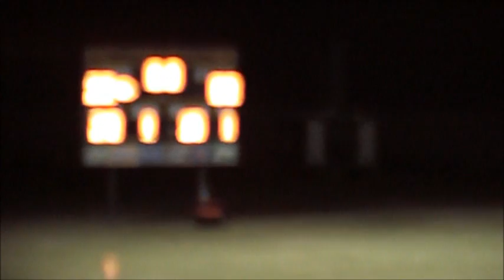4th Grade Manila vs. Hoxie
4th grade Manila Lions vs. Hoxie Mustanges in Manila on September 25, 2012.